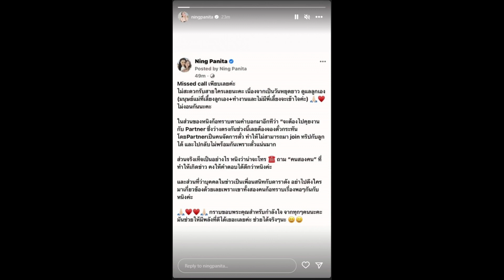ส่องสตอรี่ หนิง ปณิตา เคลื่อนไหวแล้วหลังข่าวสามีที่สนามบิน